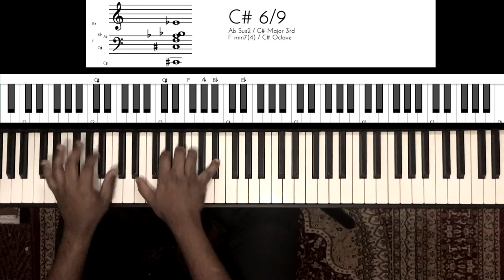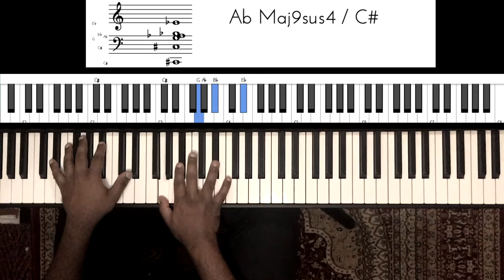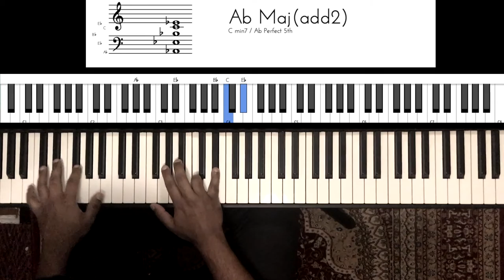Riff #1749 - Jason Zac